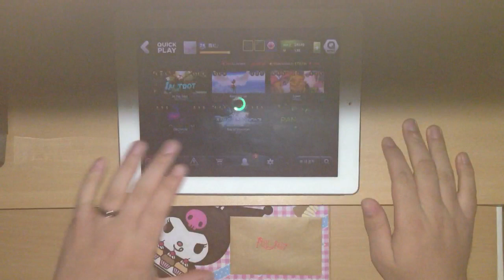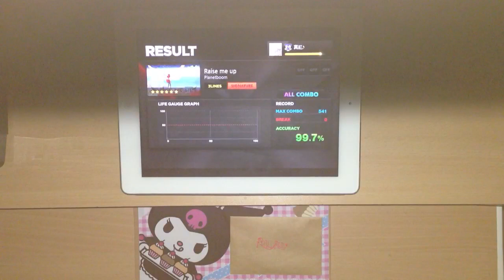[DMT Q]Raise me up 3Lines Signature(Lv.6) RANK S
『V！WA Games』